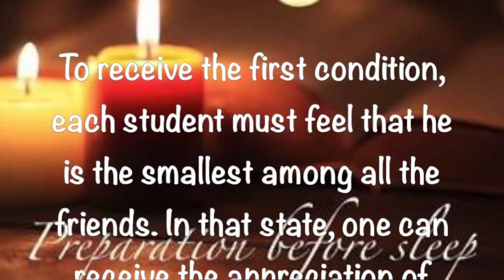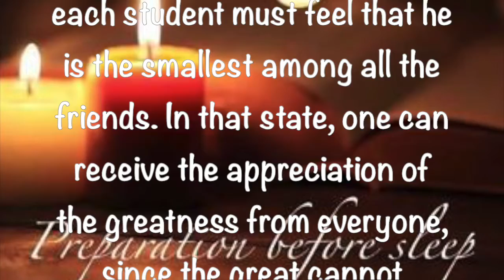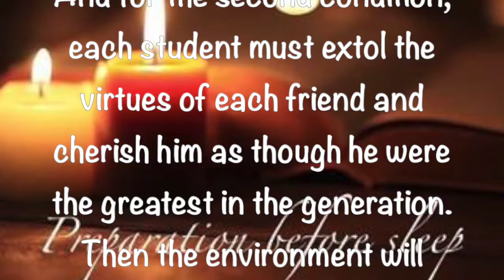Preparation Before Sleep ~ 1 5 2020